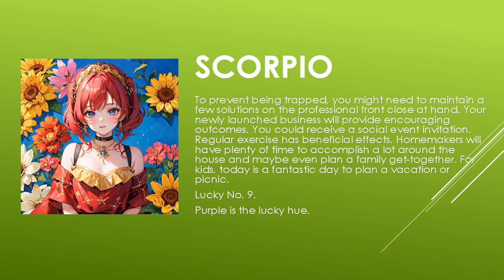Today's Horoscope | 02th July 2023 | Daily Scorpio Horoscope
horoscope 2023
horoscope official
horoscope scorpio
horoscope tamil
horoscope cancer 2023
horoscope cancer
horoscope march 2023
horoscope aquarius
horoscope for today scorpio
horoscope 2022
gemini horoscope
horoscope
horoscope for today
libra horoscope
aries horoscope
cancer horoscope
aries weekly horoscope
aquarius horoscope
scorpio horoscope
virgo horoscope
daily horoscope
pisces horoscope
capricorn horoscope
horoscope signs
taurus weekly horoscope
weekly horoscope
monthly horoscope
kc97horoscope
zodiac signs